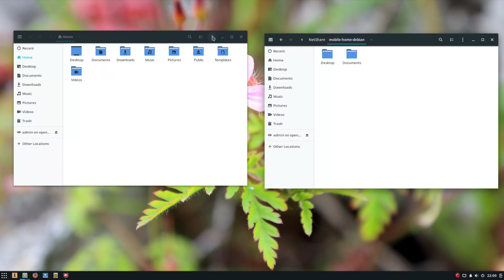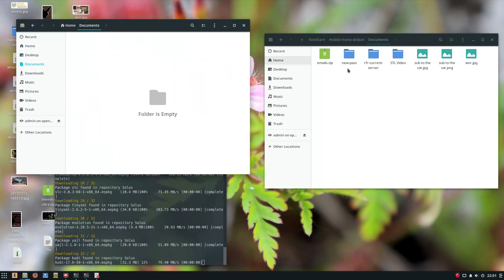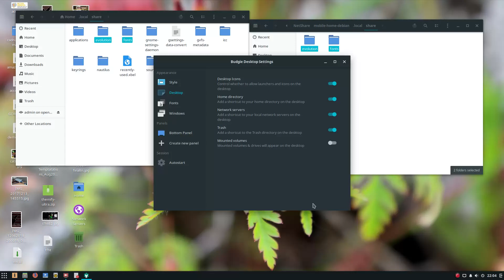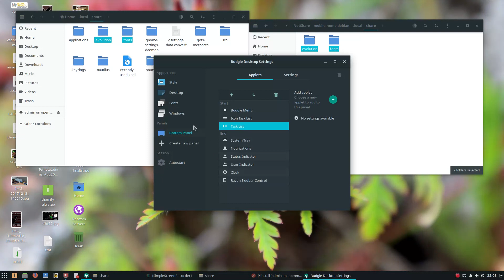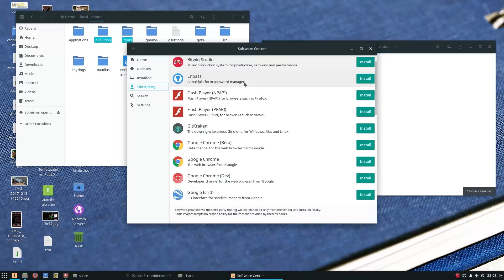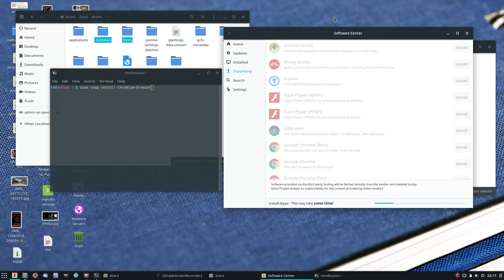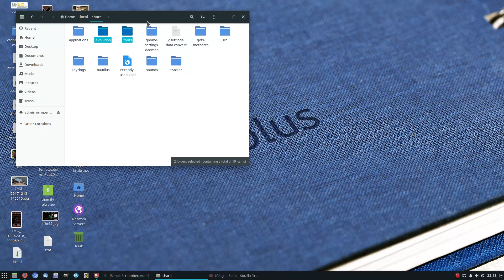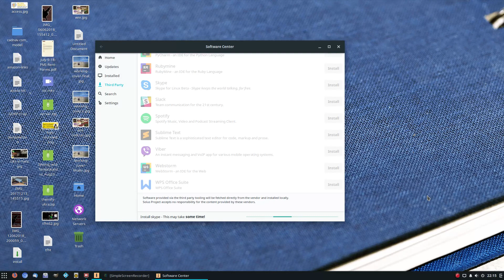Solus Budgie Setup - Getting Started with Linux 5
Today we will continue our series of getting started with Linux as we setup a Solus computer from first install to ready to go.  Many aspects of this video are applicable to all GNU/Linux builds while some of it will apply only to Solus and Budgie.